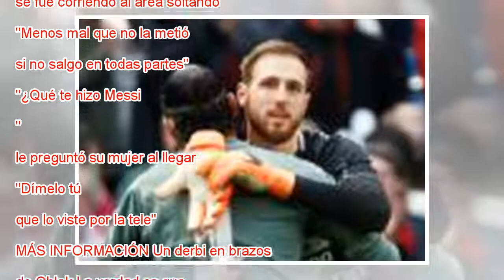Sucede Cristiano Ronaldo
Cristiano Ronaldo marca el gol del Madrid al Atlético. Denis Doyle Getty Images Jordi Puntí recuerda en Todo Messi (Anagrama, 2018) que durante un partido, Messi se plantó en el centro del campo con el balón y Pernía se dirigió hacia él pensando en l...